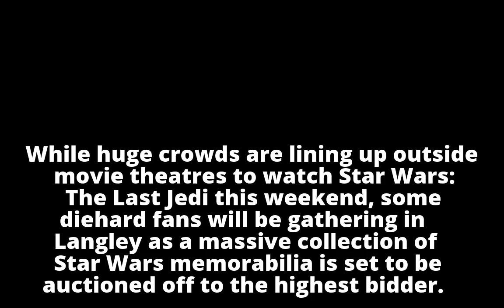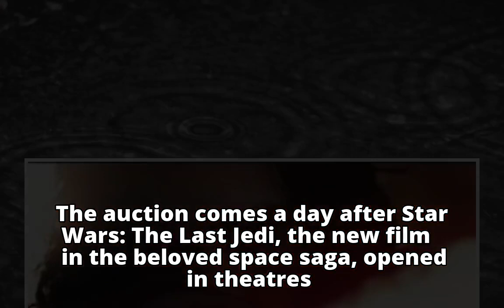Huge collection of Star Wars memorabilia auctioned off in Langley